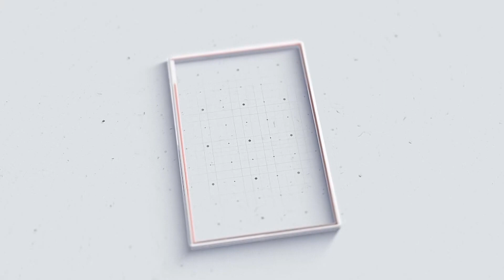മുൻ പ്രതിപക്ഷ നേതാവ് രമേശ് ചെന്നിത്തല നെല്ലുവായ് ശ്രീ ധന്വന്തരി ക്ഷേത്രത്തിൽ ദർശനം നടത്തി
VCV NEWS

VCV NEWS CHANNEL
Wadakkanchery, Thrissur